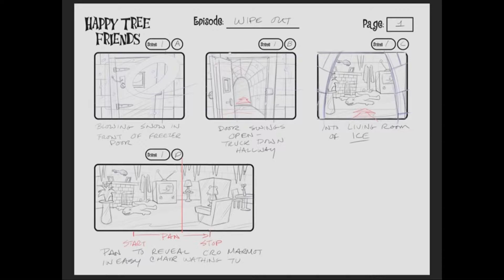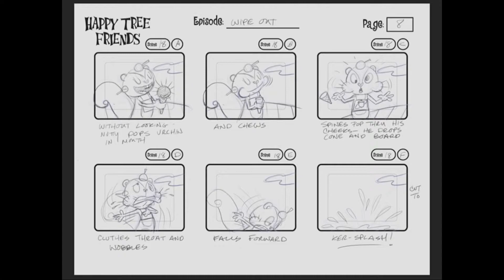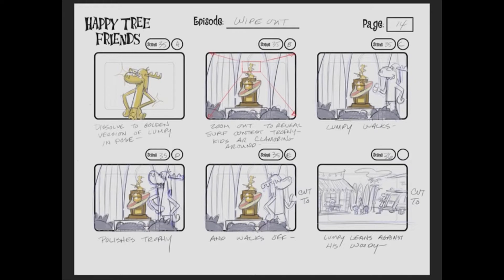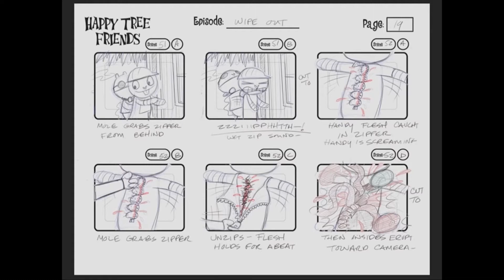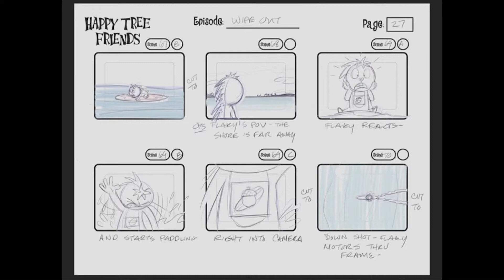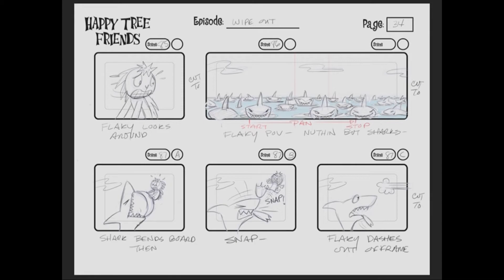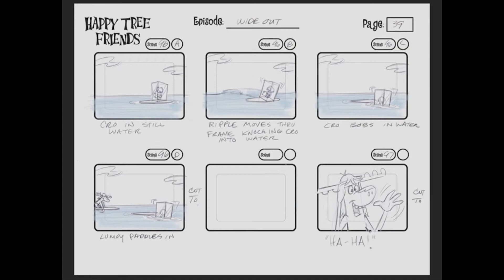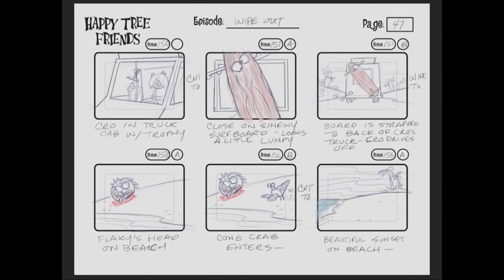Happy Tree Friends TV Series Episode 10B - Wipe Out! - Storyboards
And to this day I still cannot understand how Nutty's ice cream didn't just melt the second it touched the water

Also, if you are a fan of HTF like I am and would like to see the show make a return someday, consider picking up Mondo Media's Happy Tree Friends: Still Alive Package! Profits go toward funding more episodes of the show, so even though things are currently looking somewhat bleak for us fans of the series, don't be afraid to help make our hopes and dreams a reality by checking out the link below!